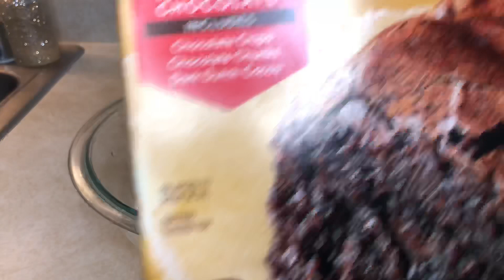ASMR HEART SHAPED FUDGY CHEWY BROWNIES & ICE CREAM MUKBANG (eating sounds)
Today I’m eating Hershey’s triple chocolate pecan brownies with vanilla ice cream and milk. Enjoy 😉

Mukbang, muk-bang or meokbang is a live online audiovisual broadcast in which a host eats food while interacting with their audience. Usually done through a webcast, mukbang became popular in South Korea in 2010. Foods ranging from pizza to noodles are consumed in front of a camera for an online audience.